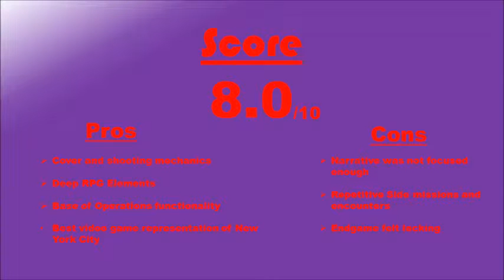Tom Clancy's The Division Review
Tom Clancy's The Division has been one of the most anticipated games of 2016. Does this Massively Multiplayer Online Role Playing Game live up to all of the hype? Watch my review to find out!